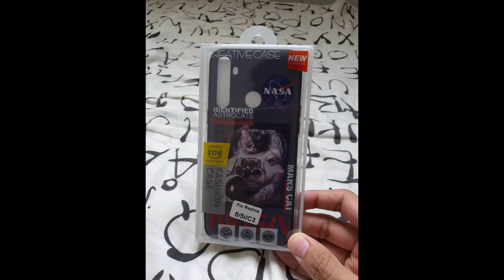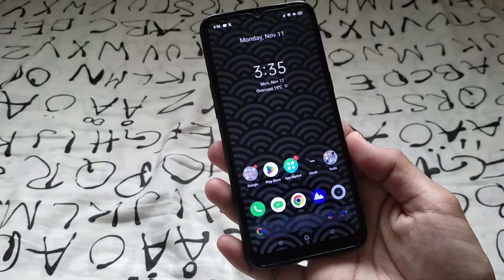Realme C3 Got Makeover | Before & After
Camera : Xiaomi Redmi Note 10
Software Editor : InShot
Camera Frames per second : 30
Camera Resolution : 1080p

MY DEVICES?
Daily : Samsung Galaxy Note 10
Secondary : Samsung Galaxy S21 5G
iPod : Samsung Galaxy Note 8

SOFTWARE EDITOR?
1. InShot
2. iMovie